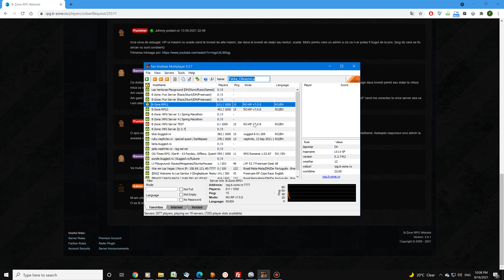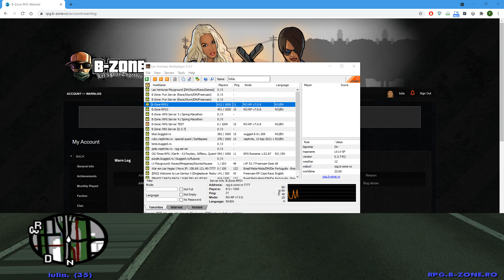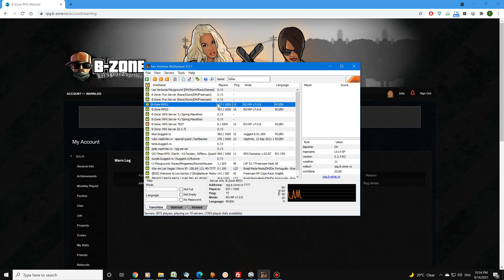Iulia fuge de politie, wanted + No Collision + desync = WARN (bug abuse)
5:10 am ajuns la CNN LS si era gol, mi-am dat seama ca am DESYNC
6:25 vad un politist, nu pare sa ma alerge asa ca il alerg eu pe el
9:35 politistul a oprit probabil sa-mi dea report, dupa ce am zis pe chat ca am desync
10:22 fix cand am scapat de wanted am luat /slap de la N.Catalin urmat de WARN (bug abuse), nu inteleg ce bug am abuzat? in mod normal se da kick (desync/relog)
12:45 reiau cursa nebuna cu Infernus + No Collision
14:10 iau wanted (civil attack) si imediat ma someaza Walter
18:30 iau runner de la Dracuze
26:08 fiindca aveam o roata sparta si riscam oricand sa bubui Infernus cand e politia langa mine, am intrat in Four Dragons Casino si am dat /q... dar la relog m-am trezit in JAIL, probabil a fost un politist in cazino
29:35 iau wanted (crima)
29:59 cineva trage in Infernusul meu, merg la PNS Temple, imediat ce ies imi bubuie infernusul (daca stiam ca e hitman, ieseam din Los Santos sa-l tin ocupat si hitmanul, nu doar politia)
30:42 iau RUNNER fix cand dadeam G la masina de politie, unde am fost impuscata de HITMAN
din PNS si ma impusca cand eram pe G in masina politiei, ma spawnez acasa si reiau FUGA DE POLITIE
31:20 gresesc ruta si dau fata in fata cu Noreo care trage din Sultan condus de Kinoto, ajung la JAIL, spamam chatul ca AM DREPT ca nu-mi dadusem seama ca luasem si runner inainte sa ma omoare hitmanul
38:50 BUG: mi-a aparut sa dau /emergency colegului de celula
42:15 iau wanted (crima)
45:22 iau runner de la DefosenKa
46:22 m-a omorat Noreo din Sultan condus de Kinoto